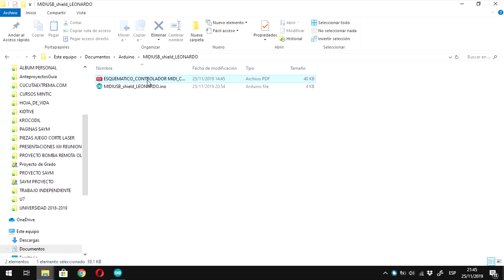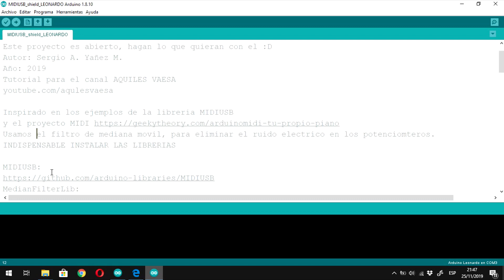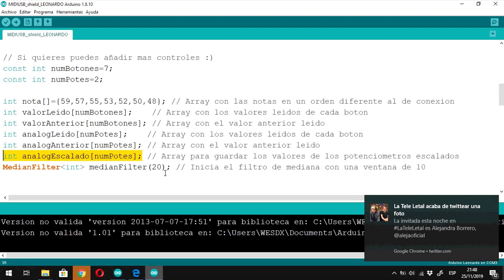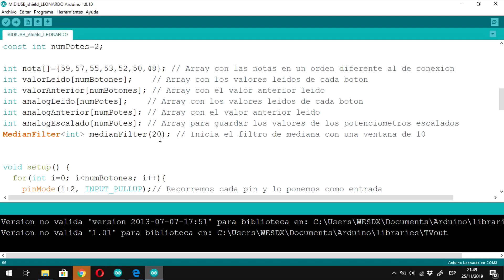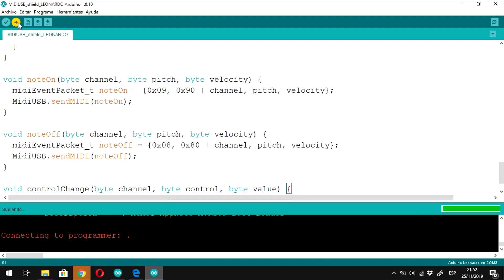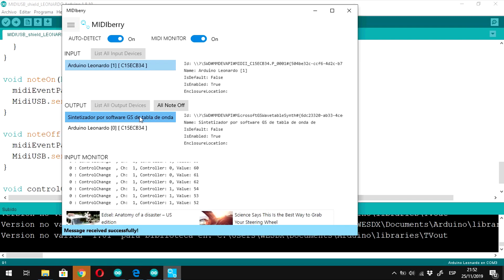🥇Cómo hacer el controlador MIDI USB más fácil funcional y barato con ARDUINO LEONARDO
Les comparto este sencillo proyecto que sirve como base para crear controladores MIDI muy baratos y funcionales. Con esto podemos controlar diferentes programas de audio, controlar VST o instrumentos virtuales, sintetizadores y  hasta controlar los niveles de volumen, ecualización y efectos de programas gratuitos de mezcla como el MIXXX.